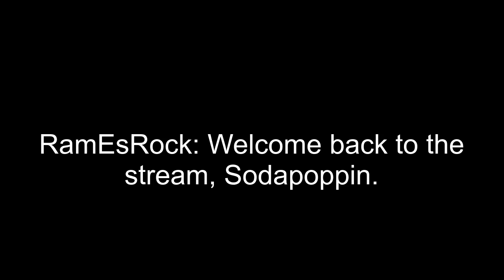Aris reads a ban appeal